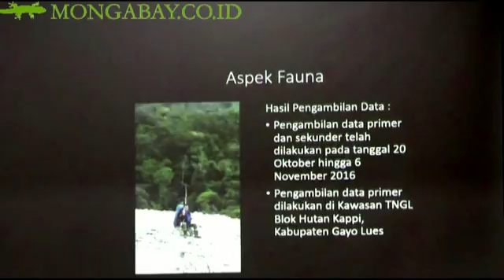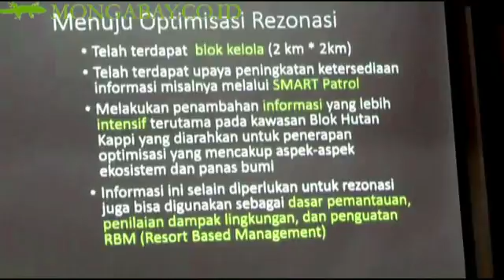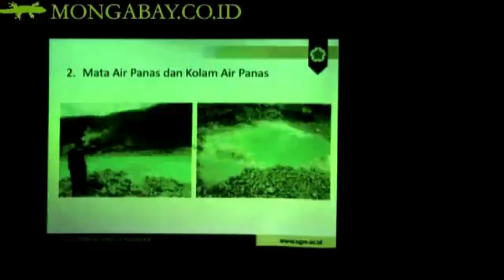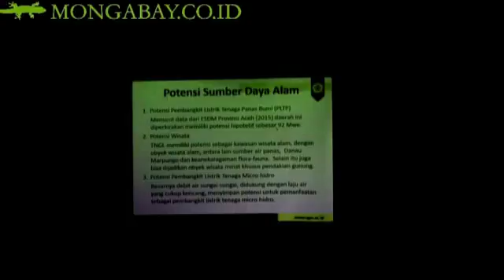KETIKA BEBERAPA PAKAR UGM DIBAYAR PT HITAY TELITI PANAS BUMI DI ZONA INTI TNGL